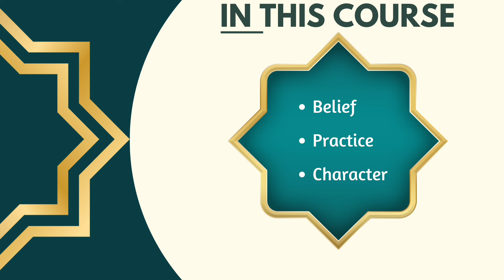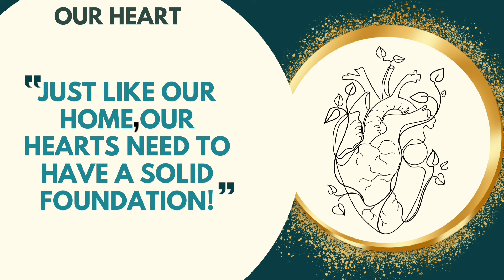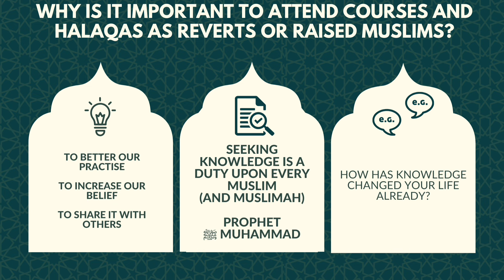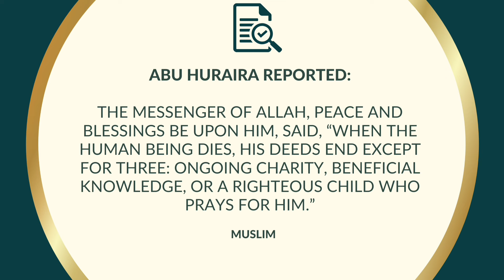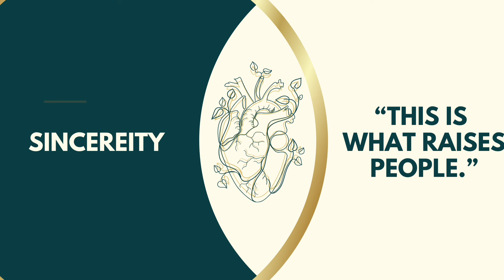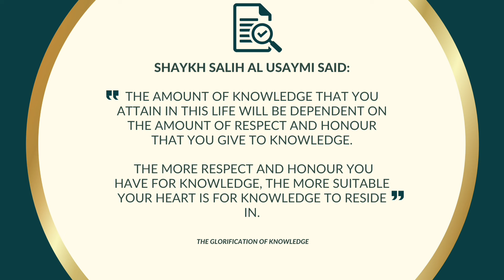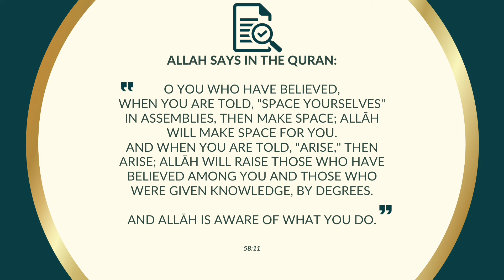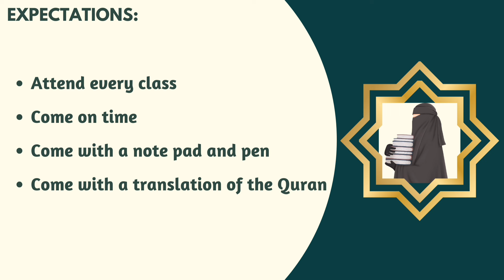NEW MUSLIMS TO ISLAM | NEW COURSE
NEW TO ISLAM COURSE FOR NEW MUSLIMS! Recently, we have witnessed an influx of reversions in and around Scotland as well as many places across the globe alhamdulilah!

With that comes responsibility for the Muslim community to help new Muslims on that journey. The goal here is to provide a structured learning program that's going to allow the Muslim to grow & develop at a healthy and balanced rate Inshā'Allāh.

Allah Subhanahu Wata'ala says in the Quran:
“And whomsoever Allaah wills to guide, He opens his breast to Islam" - 6:125

(Ibn 'Abbaas said, commenting on this verse: “And whomsoever Allaah wills to guide…”: He opens his heart to Tawheed and belief therein.)

May Allah Subhanahu Wa Ta'ala make it beneficial, Ameen. Please keep in mind that I'm not a Shaykha & don't claim to be. Any mistakes I make are down to me, my limitations and need for knowledge & any good is from Allah Subhanahu Wa Ta'ala.